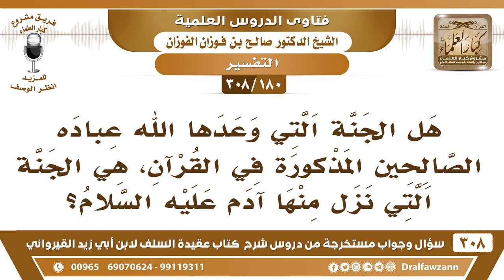[180 -308] هل الجنة التي وعدها الله عباده الصالحين، هي الجنة التي نزل منها آدم عليه السلام؟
-[180 -308] السؤال: هل الجنة التي وعدها الله عباده الصالحين المذكورة في القرآن، هي الجنة التي نزل منها آدم عليه السلام؟
الجواب: نعم من العلماء مَن يقول: هي الجنة التي نزل منها آدم، ومنهم من يقول: أنها جنةٌ في الأرض التي أُهبط منها آدم جنة في الأرض، والله أعلم الصحيح أنها هي الجنة التي في السماء.
للاشتراك في قناة الشيخ صالح الفوزان

للاستفسار والإقتراحات والدعم
رئيس الفريق
لمشروع كبار العلماء